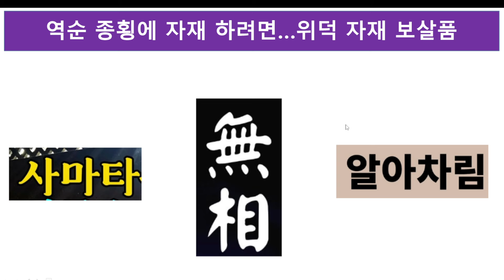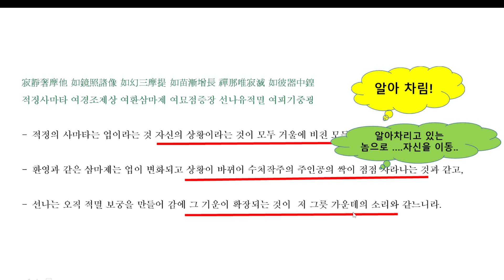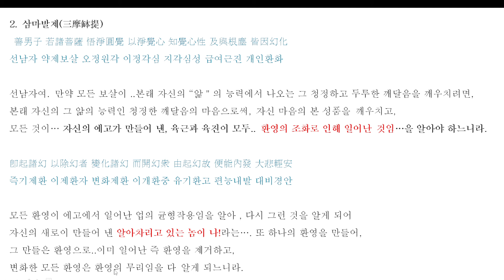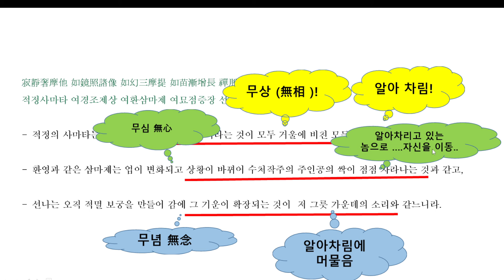22일차 동안거 인생 수업} 사마타와 알아차림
역순 종횡에 자재하려면..위세와 덕망 2가지를 갖춘 내 안의 위덕자재보살이 만들어져야.